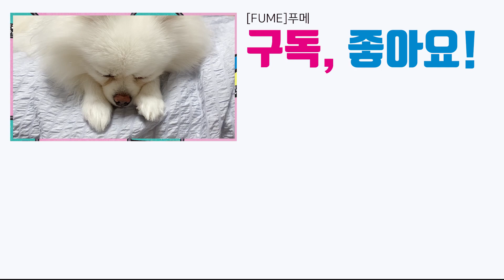땡초가득 비빔면 3봉지에 삼겹살 볶음김치까지 꿀조합 먹방/SPICY BIBIM NOODLES X3 PORK BELLY BBQ STIR-FRIED KIMCHI MUKBANG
ASMR 💖 Pork belly BBQ with Spicy Bibim Noodles Mukbang Eating Show

[SUBTITLES]
*한국어 자막의 경우 한국어를 공부하기 시작한 외국인 친구가 적극적으로 도와주고 있습니다 :)
영상 시청에 방해가 되시는 분들은 번거로우시겠지만, 오른쪽 상단 "자막 설정"을 부탁드립니다 ❤️

[BGM]
달달한 아이들 - Fall Panic